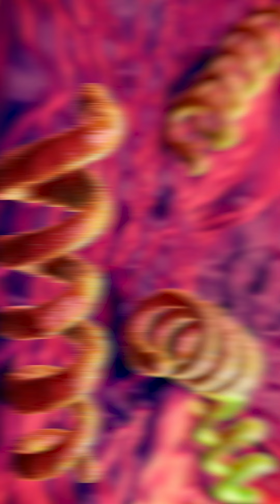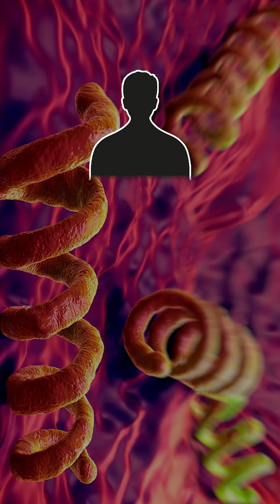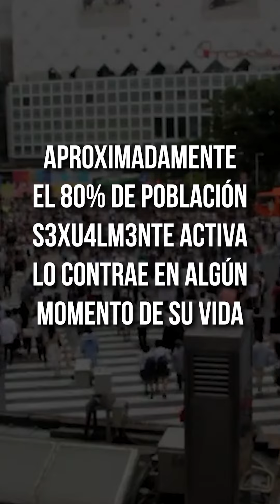Así se ven las INFECCIONES DE TRANSMISIÓN sexual l Aprende a reconocerlas👩🏻‍⚕️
Hola amigos, yo soy la Dra. Pau Zúñiga y en el video del día de hoy, hablaremos sobre algunas de las infecciones de transmisión sexal que más me preguntan en mis redes, cuáles son los síntomas, cómo se ven, y las señales que indican que debes de acudir con ti médico para evitar complicaciones y recibir un tratamiento oportuno.

Espero les guste este video y les sea de mucha utilidad la información, no olviden compartirlo si creen que le puede servir a alguien más, los quiero👩🏻‍⚕️💕

Nota: Éste video no es una clase de medicina, es un video informativo y algunos de los datos son aproximados, de ninguna manera sustituye una consulta médica. Recuerda que cada cuerpo es diferente y reacciona de forma diferente, no olvides siempre acudir con tu médico de confianza.